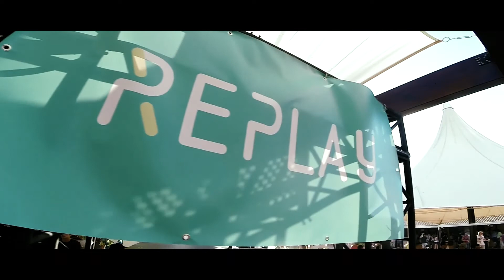AFTERMOVIE 20-07-2014 @ REPLAY SUNSET PARTIES. Sala Groove (Pinto, Madrid)